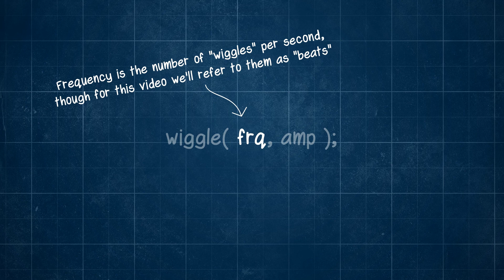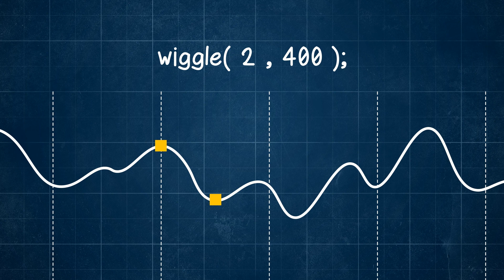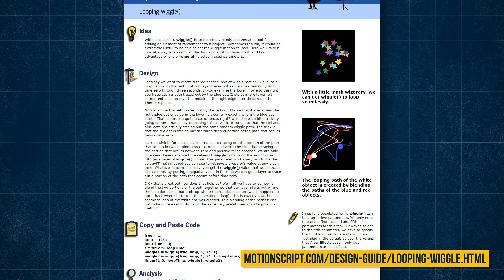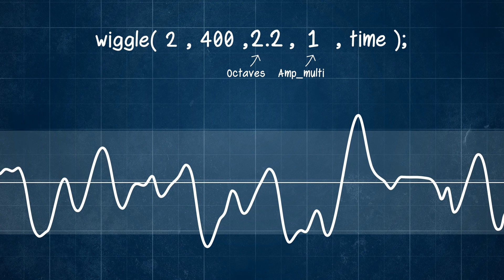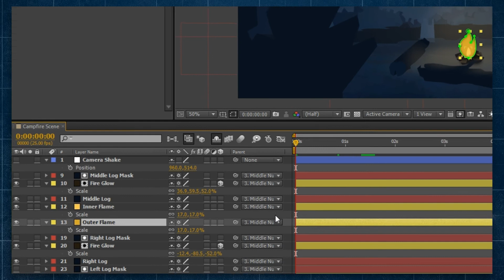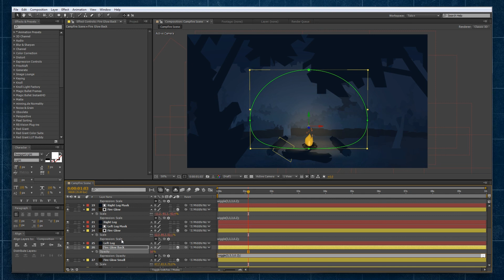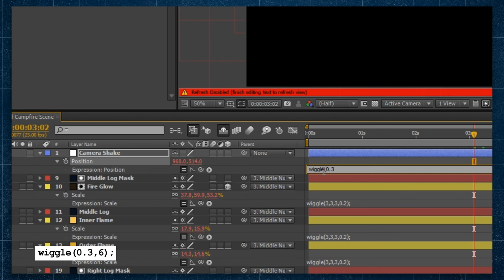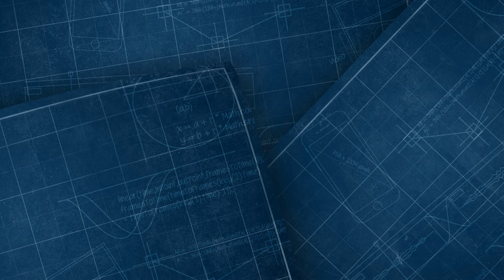After Effects Expressions - The Wiggle Expression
The wiggle expression may be the first expression in After Effects you learn, but do you actually know how it works? We decode the wiggle expression, explaining the secret heartbeat that makes it work, and how each of its arguments influences its result.

0:38 - Explanation of the Wiggle Expression
6:19 - Demonstration of use in After Effects

Check out the website for this tutorial, plus explanations, code snippets, FAQs, and more.

You get not ONE but TWO downloads from this tutorial, with both the example AE project at the end and a wiggle visualiser AE project to help you explore for yourself how each argument influences the resulting wave.
Have a suggestion for what you'd like to see next?

Media Workbench covers tutorials, tips and tricks, freebies and more for the Adobe Creative Suite including After Effects, Photoshop, and more...